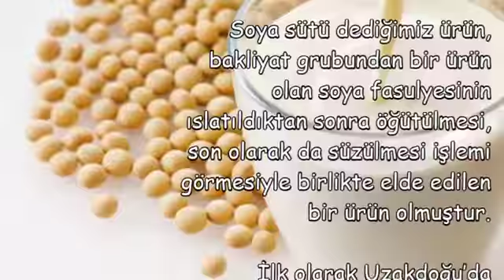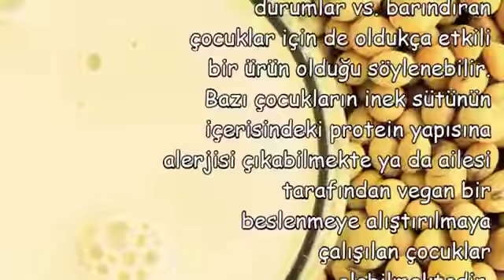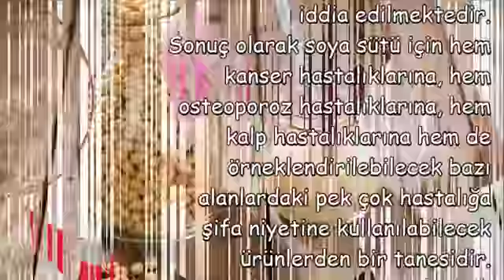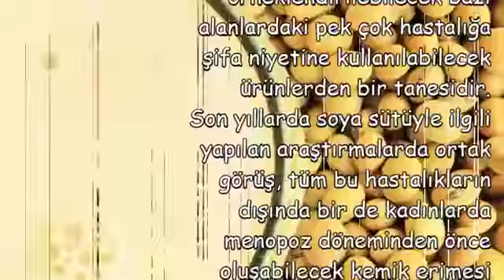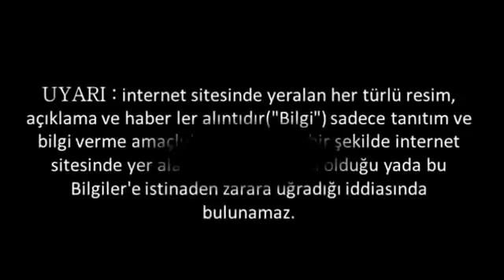Soya Sütü Mucizesi …